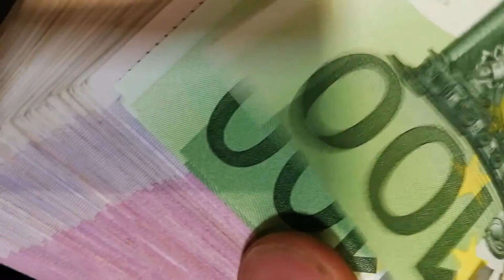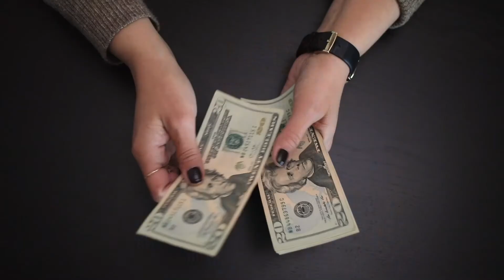How To Make An App And Make Money | Apps With Ads | STT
How To Make An App and Make Money by Making Apps With Ads

As the use of mobile apps increases, the year-on-year spending on mobile ads has consistently risen. Thus, making it a sweet deal for app owners and marketers.

If you are a new app owner or are looking to invest in one and wondering how you can monetize it. You have come to the right place. The first way to achieve this is by making your app paid, or you can have in-app purchases integrated, or ask for donations and lastly, you can use advertisements to generate revenue.

Unfortunately, there is not the best way that works for all app types. Different apps need to figure out the best way to monetize their app. Nonetheless, advertisements are the most popular and preferred option when it comes to earning from apps. Not only ads give the best ROI, but it also suits most app types.

The time spent on apps has greatly increased in the past few years and is determined to rise further. The year 2020 only made people spend more time on their phones. Apps are the first thing that people open in the morning. The advert is a natural choice for owners who want to publicize their services and products.

The good news is that advertising on mobile apps is a trend with a bright future. If approached correctly putting ads on your app can pay off handsomely.

How do apps make money from ads?
There are two aspects to the mobile advertising industry – demand and supply. The Demand Side Platforms (DSPs) represent the demand and the Supply Side Platforms (SSPs) along with publishers is the supply. Their interaction between both lets advertisers put the ads on platforms. The mobile ad networks work as intermediaries to bring app owners and providers together. As several mobile app ad networks exist, it is your job to find the one that will work for you. They all differ when it comes to ad formats, campaigns, kinds of targeting, key markets they support, and operating systems.

What are the models of Ad Campaign?
Ad campaigns are the types of business models that a mobile ad network chooses to run the ad campaign. There are five types of ad campaigns:
∙         Cost-per-click
∙         Cost-per-mile
∙         Cost-per-install
∙         Cost-per-view
∙         Cost-per-action

Cost-Per-Click
CPC favors the advertisers for they only pay when their ads attract users. While the publisher wins in the case of a successful ad campaign, the risk in this model is higher for the app owner. If your ad does not attract users, it means you are running the ads for free.

Cost-Per-Mile
CPM charges advertisers for each mile that their ad is shown. A mile is equivalent to 1,000 showings. Since it lets you charge each time an ad is shown, this is a good model for both you and the publisher. The success of your ad does not matter as you will get paid in any case. On the downside, if your ads perform well, you will lose out on revenue you could have made from their success.

Cost-Per-Install
CPI means you earn money only when the app that is being advertised gets installed. This is an effective way for advertisers as they have the exact count of the ROIs; that is knowing the price per customer.

Cost-Per-View
CPV is video adverts that have gained immense popularity in recent times. As they are the most memorable ad type, they are becoming common among advertisers and mobile app owners.

Cost-Per-Action
CPA is like CPI with the main difference that it is more detailed. This type makes the advertiser pay based on a specific action the user takes. Since it offers more ways to generate revenue, it is the most equitable model for both parties.

Fintelics is an AWS Advanced Tier Consulting Partner. The company has also been awarded 'Best FinTech Consultancy - Ontario' and 'Leading Expert in Fullstack Omnichannel Software Development' by Wealth & Finance Magazine.